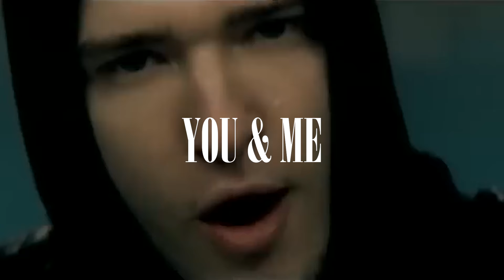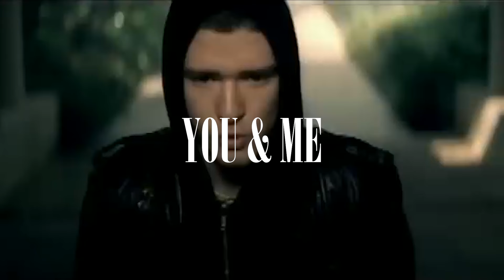[FREE] The Kid LAROI / Justin Timberlake - Type Beat "You & Me"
⬇️Purchase License (Instant Delivery) ⬇️
               ⬆️Purchase Licensce⬆️

If you want to upload to spotify you have to buy a license

Feel free to adjust any part of the beat to fit your song! Experimentation is always encouraged.

Produced by McX / Max Geurts

Intro
Pre Hook
Hook
Bridge
Verse
Pre Hook
Hook
Outro